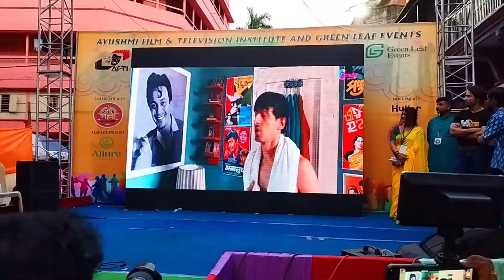Basanta Utsav 2024 | Ayushmi Film And Television 2024 Ramp Walk | Oti Uttam Movie launch Program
it is my 129th  vlog
I am a Bengali from Kolkata i am santanu mondal plzz like and follow me in this page link given PLEASE like and subcribe with all bell notifications facebook I'm on Instagram as @santanu.motherindia. Install the app to follow my photos and videos. Non-profit, educational or personal use tips tha balance in favor of fair use DISCLAIMER: IF ANY CONTENT OWNER HAS SOME ISSUES WITH MY VIDEOS PLEASE DIRECT MESSEGE ME ON INSTAGRAM OR ANY OTHER SOCIAL MEDIA AND I WILL REMOVE MY VIDEO.
it a basanta utsab organized by  Ayushmi Film And Television intitute and greenleaf kalight 64 pally ati uttam movie trailler launch program
in this vlog used noncopyright music from audio liabrary as follows :
i am giving credit to the channel audio liabrary and the original content maker for ––– 4U - Mehul Choudhary Creative Commons — Attribution 3.0 Unported — CC BY 3.0 Free Download / Stream Music promoted by Audio Library 🎵 Track Info: Title: 4U by Mehul Choudhary Genre and Mood: Dance & Electronic + Bright

i am giving credit to the channel audio liabrary and the original content maker for ––– Kitty Time by Aftertune / itsaftertune Creative Commons — Attribution-ShareAlike 3.0 Unported — CC BY-SA 3.0 Free Download / Stream Music promoted by Audio Library 🎵 Track Info: Title: Kitty Time by Aftertune Genre and Mood: Dance & Electronic + Happy